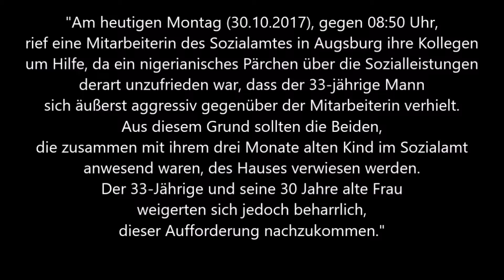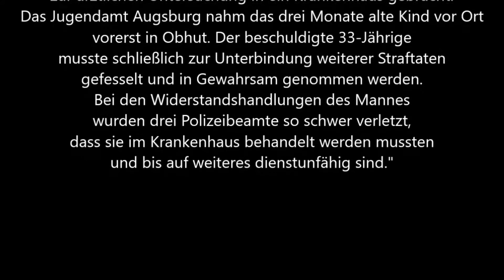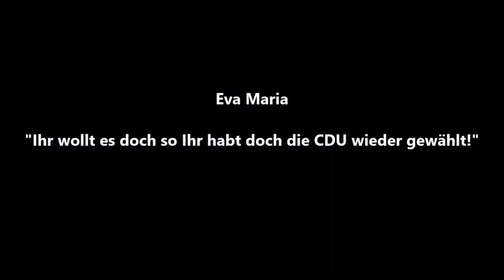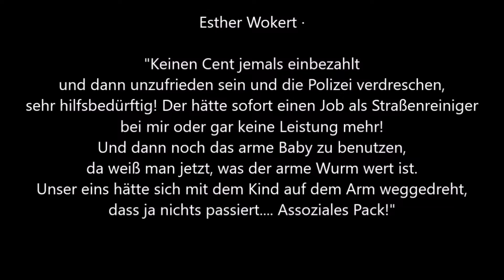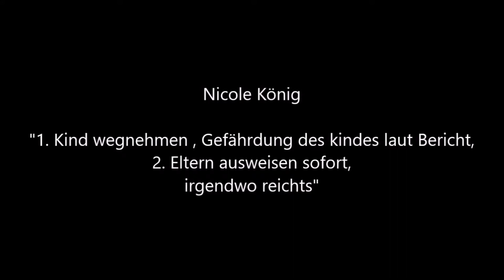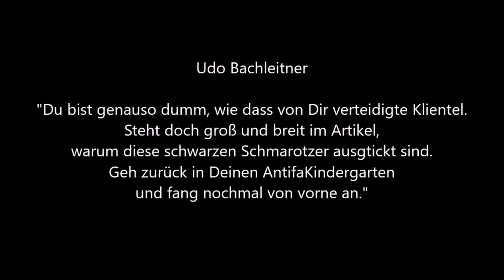Der Parteilose * Unmut über Sozialleistungen führt zu massivem Widerstand